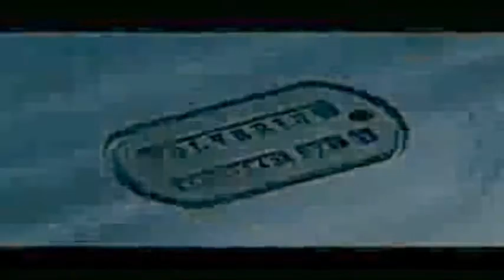hmanchronicles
credit fox, spiderman soundtrack and wolverine